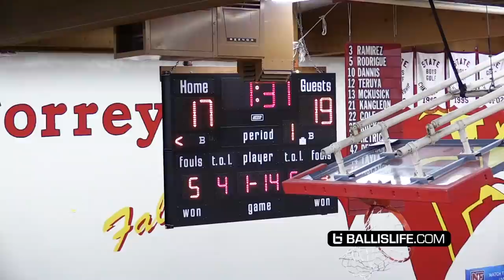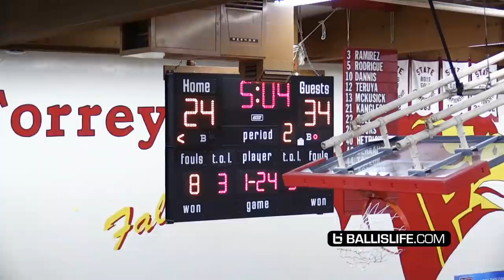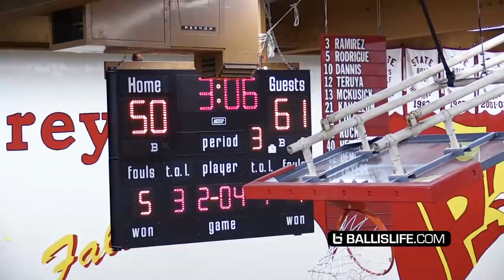Mikey Williams BREAKS Defender's ANKLES & Drops 39 Points at Torrey Pines Holiday Classic!!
Mikey Williams continues scoring spree by scoring 39 points last night at Torrey Pines Holiday Classic.